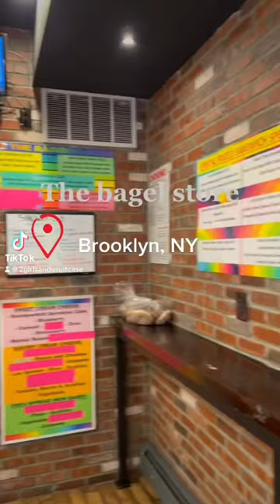bagels travel nyc